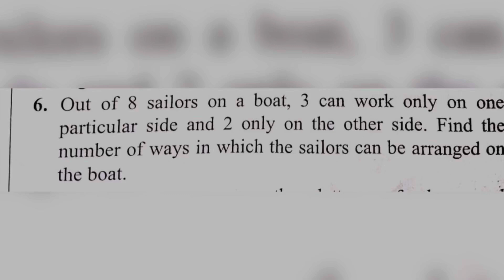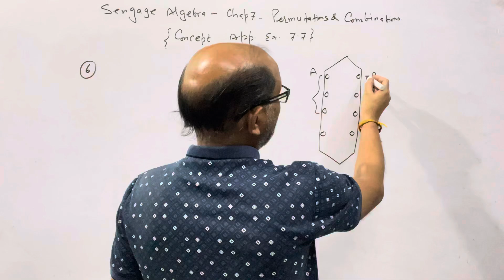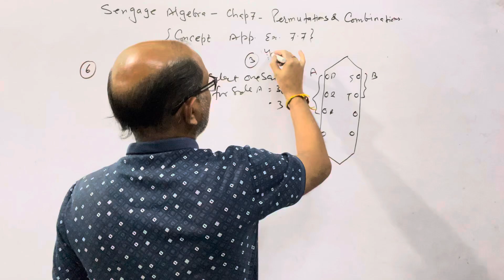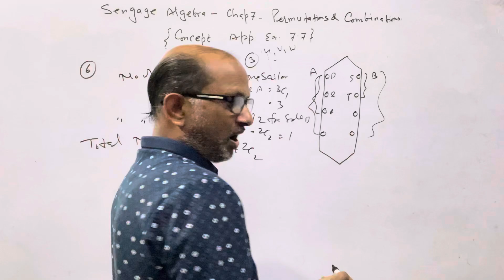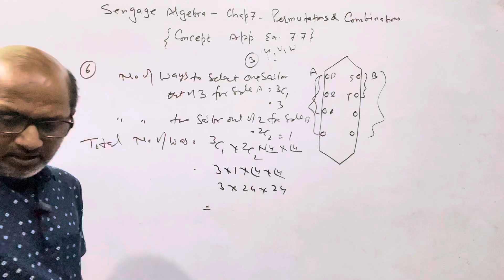Algebra for JEE "Permutations & Combinations" “ Exercise 7.7 ( Que.# 06 ). ‎‎‎‎BY- A. Prakash.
Algebra for JEE "Permutations & Combinations" “ Exercise 7.7 ( Que.# 06 ). ‎‎‎‎BY- A. Prakash.@AtmaAcademy

In this video I have explained the " Permutation and Combination ". I have given the complete solution of concept Application Exercise 7.7, Question No.  # 06

Algebra for JEE "Permutations & Combinations" “ Exercise 7.7 ( Que.# 06 ). ‎@AtmaAcademy

Out of 8 sailors on a boat, 3 can work only on one particular side and 2 only on the other side. Find the number of ways in which the sailors can be arranged on
the boat.

Language:-